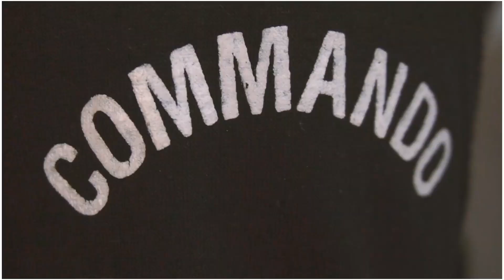Jeevy Sadi Police (جیوے ساڈی پولیس) Hinkdo Song With ATS & Elite Commandos